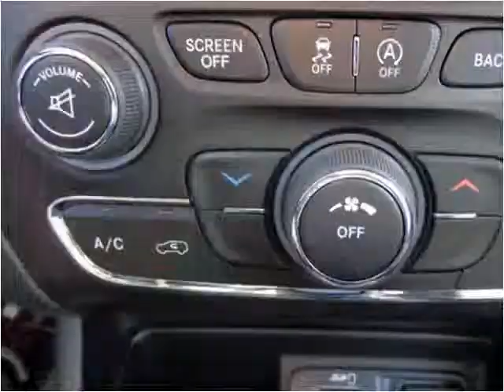2015 Jeep Cherokee New Cars Sheridan WY